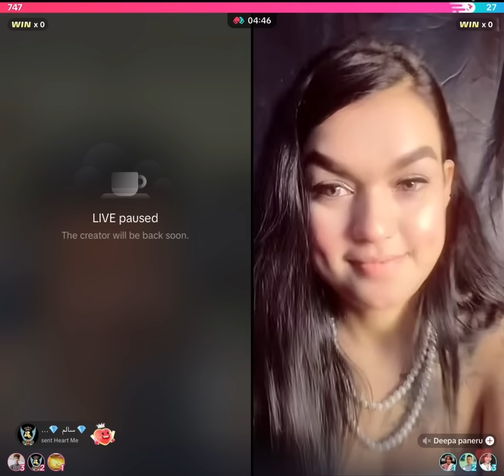तपाईंको झर्दैन र मेरो त चाँडै झर्छ || फिगर देखेर रोबिन बेहोश || NEW NEPALI COMEDY 2024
तपाईंको झर्दैन र मेरो त चाँडै झर्छ || फिगर देखेर रोबिन बेहोश || NEW NEPALI COMEDY 2024#roobenkhadka

TikTok video
velu baje
Rooben Khadka
nepali comedy

भिडियो हेर्नु भएकोमा हजुरहरुलाई धेरै धेरै धन्यबाद ,